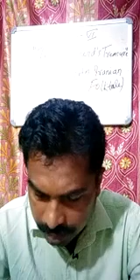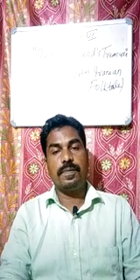Explanation on "The Shepherd's Treasure " Part 1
Explanation on the third lesson "The Shepherd's Treasure" of Supplementary Reader  for class 6.Part 1.